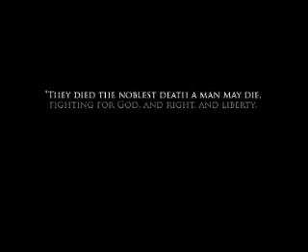Soldier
Shawn Hlookoff performs "Soldier" live at Beatty Lane Studios, Vancouver B.C